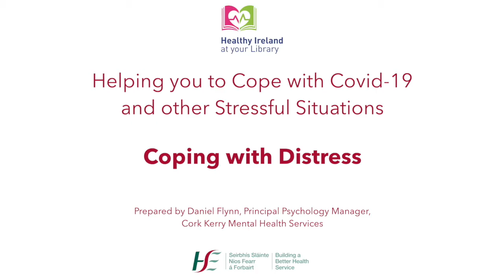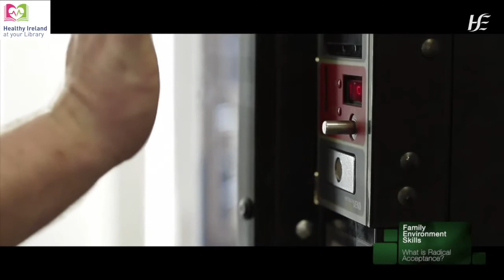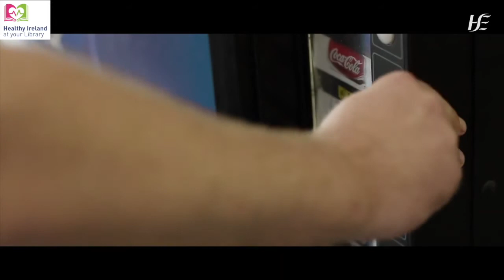Coping With Distress - Helping You to Cope with COVID-19 and Other Stressful Situations